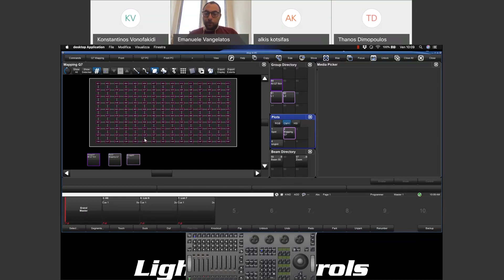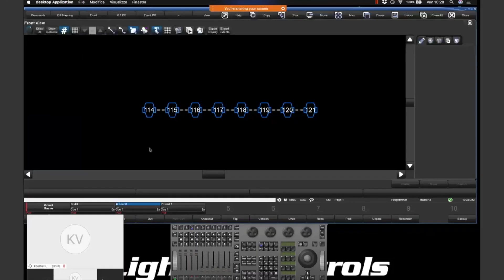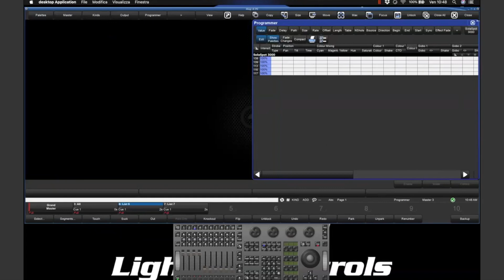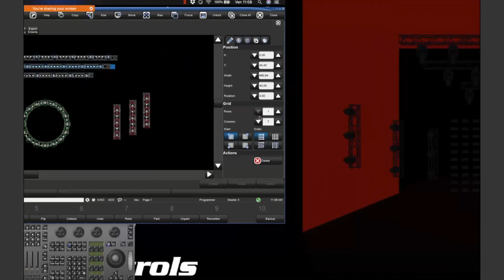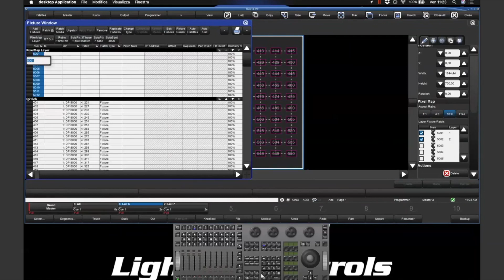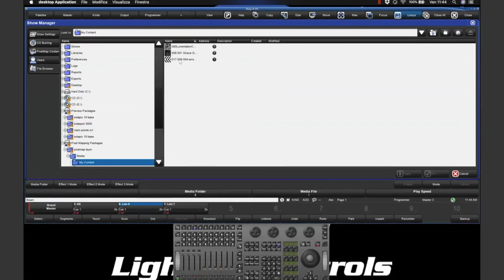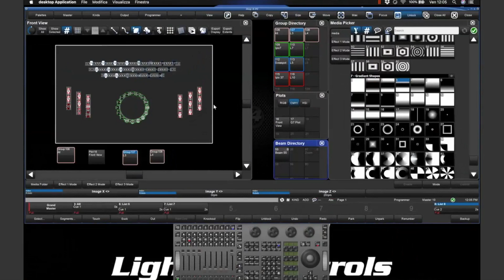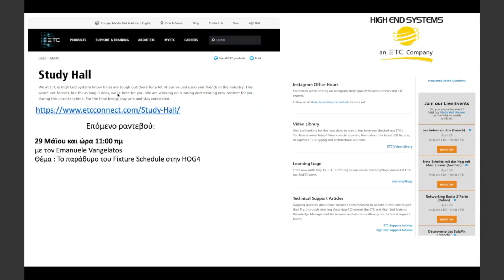Το πανίσχυρα εργαλεία Pixel Mapping και Plot View στην HOG4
Σας προσκαλούμε να παρακολουθήσετε  στα Ελληνικά το ζωντανό διαδικτυακό Σεμινάριο με τον διάσημο Σχεδιαστή Φωτισμού και  Προγραμματιστή, Emanuele Vangelatos πάνω στα εργαλεία Pixel Mapping και Plot View της HOG4

[Join famous Hog 4 programmer Emanuele Vangelatos and HES/ETC's Constantinos Vonofakidis for this session on Pixel Mapping and Plot View on the Hog 4 presented in Greek]

or...